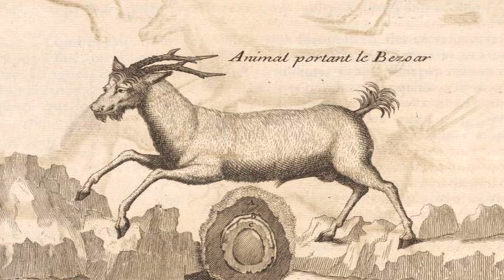¿Willy Wonka es un mago del universo de Harry Potter?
En este video hablo sobre una teoría que asegura que el gran chocolatero Willy Wonka podría ser uno de los magos del universo de Harry Potter.